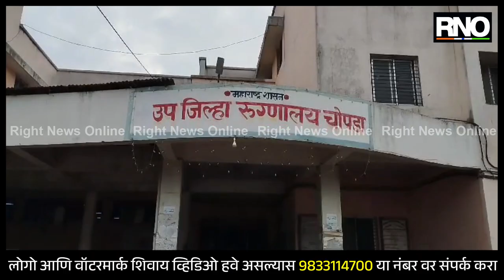JALGAON |तापमानामध्ये वाढ झाल्याने नागरिकांनी उन्हापासून बचाव करण्यासाठी काळजी घ्यावी-डॉ.सुरेश पाटील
गेल्या काही दिवसांपासून सर्वत्र तापमानाचा पारा चढू लागलेला आहे. उष्णतेमुळे नागरिकांचे शरीराची लाही लाही होत आहे दुपारी बारा वाजल्यानंतर रस्त्यांवर नागरिक दिसेनासे झाले आहेत रस्ते शुकशुकाट दिसत आहेत. वाढत्या उन्हामुळे नागरिकांना विविध समस्यांना तोंड द्यावा लागत आहेत उन्हापासून त्रास होत असलेल्या रुग्णांच्या संख्येत वाढ होताना दिसत आहे.  तापमानात वाढ झाली असली तरी चोपडा तालुक्यात उष्मघाताचे  रुग्ण  नसले तरी येणाऱ्या काही दिवसात उष्णतेच्या विचार केल्यास रुग्ण वाढू शकतात. वाढत्या तापमान पाहता नागरिकांनी विनाकारण घराच्या बाहेर पडू नये, तातडीचे काम असेल तर पुरेशे पाणी पिऊन डोक्यावर टोपी रुमाल बांधून घराबाहेर पडावे, कुठल्याही नागरिकाला उष्माघाता संदर्भात अस्वस्थ वाटल्यास तात्काळ डॉक्टरांच्या सल्ल्यानुसार उपचार घ्यावे असे आवाहन उपजिल्हा रुग्णालयाचे अधीक्षक डॉक्टर सुरेश पाटील यांनी केले आहे.

BYTE - डॉक्टर सुरेश पाटील, उपजिल्हा रुग्णालयाचे अधीक्षक